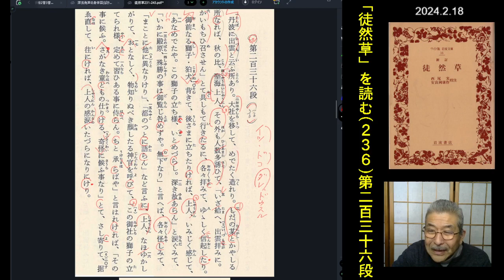朗読を表現に「徒然草(第二百三十六段)丹波に出雲と云う所」渡辺知明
第二百三十六段　丹波に出雲と云う所あり。大社を移して……
【原文よみ】19:12